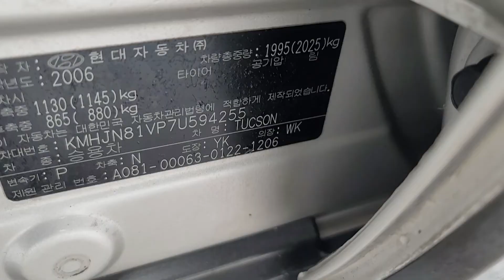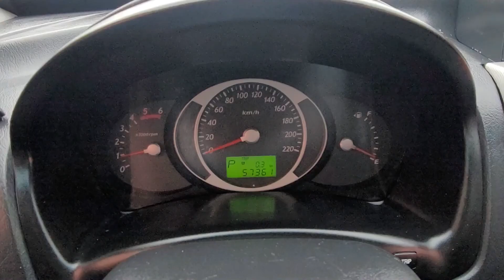TUCSON KMHJN81VP7U594255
Autoleader